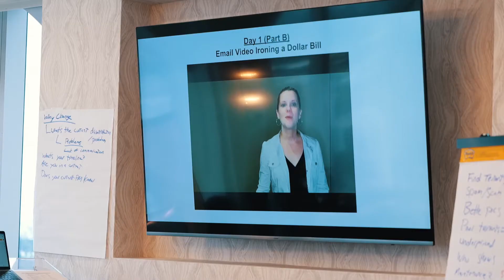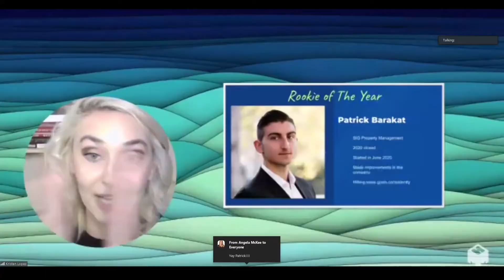What is it like to work at RentScale?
Thinking about applying to join our tiny but mighty team at RentScale?

Make sure you LOVE sales, and then watch this video to get a taste of our culture and what it's like to be a part of our team.